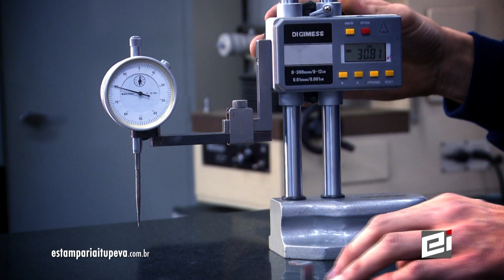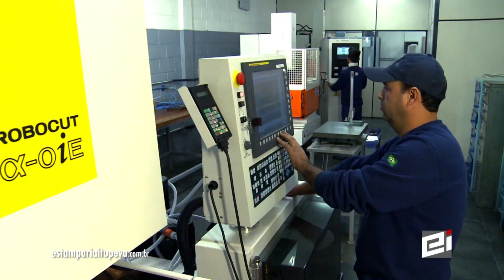Estamparia Itupeva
A Estamparia Itupeva está preparada para atender pequenas, médias e grande empresas. Possui máquinas modernas para a fabricação de peças estampadas. A empresa tem certificações nacionais e internacionais como ISO 9001 e ISO TS 16 949. Vídeo produzido pela TVJ Vídeos.